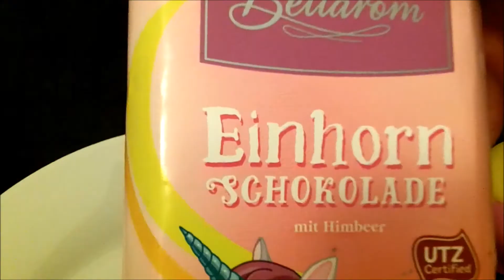Unicorn Chocolate Taste Test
The chocolate had some "fizzle powder" in it, or whatever it's called, so it gave me a funny feeling. The flavour was white chocolate with raspberry. Special guest star: Fairy Ducky